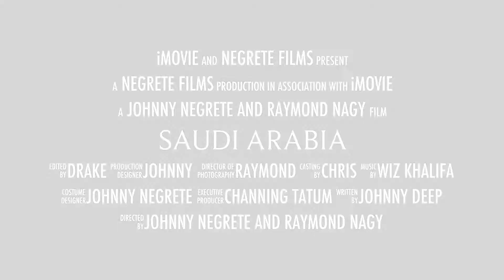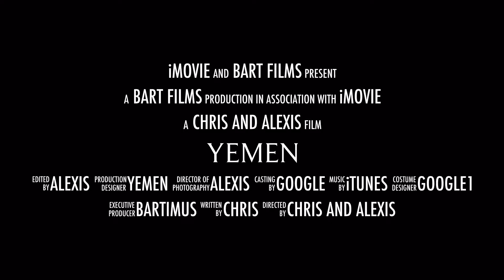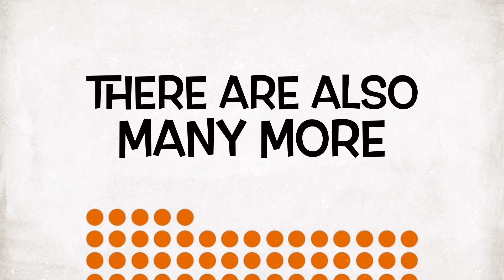JHMS Science and Cultural Arts Fair